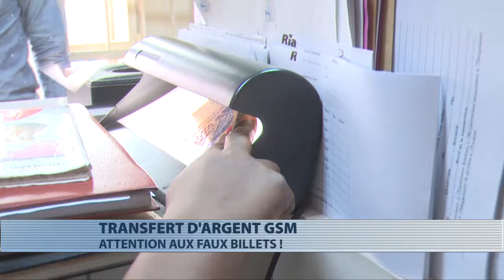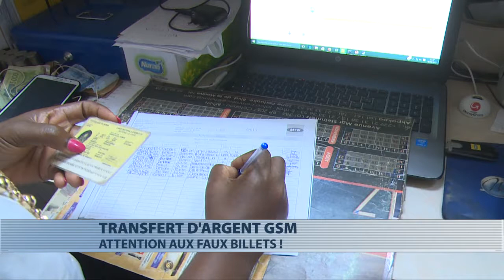Transfert d'argent Gsm : attention aux faux billets